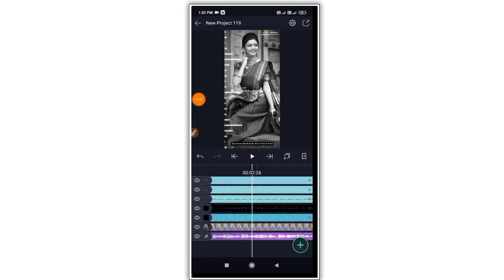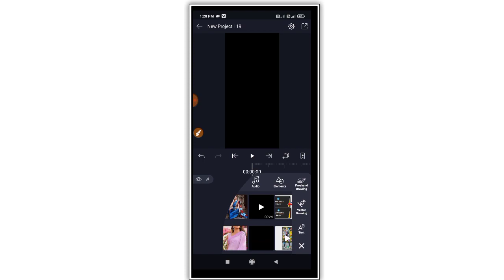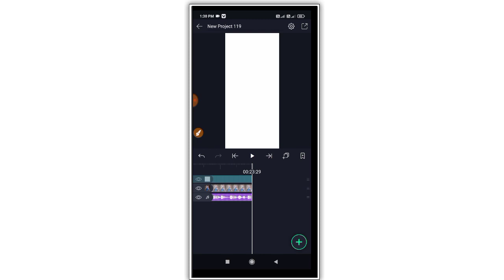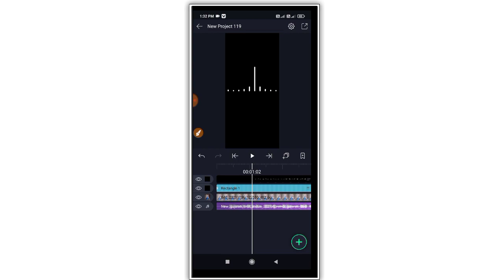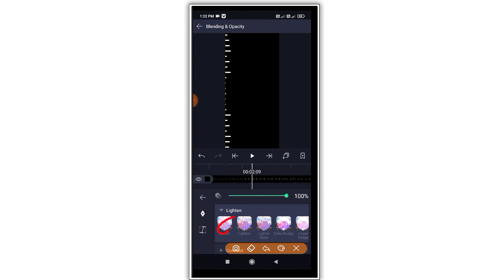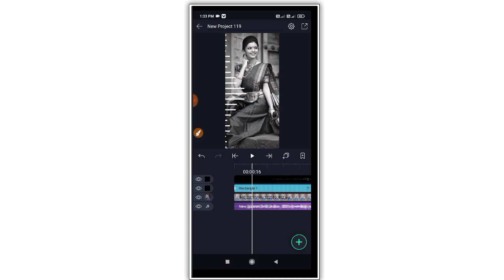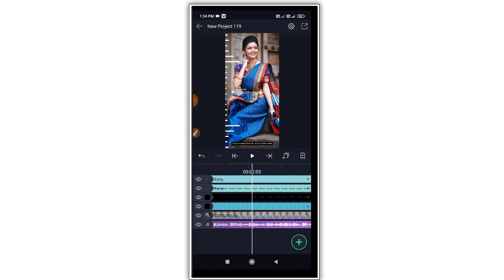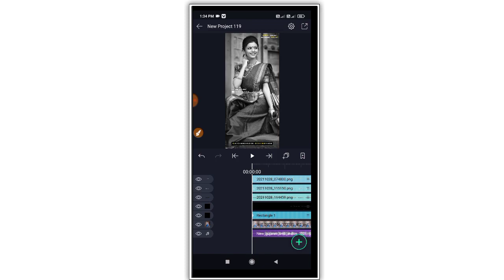New style Gujarati Status editing Alight motion||Alight motion video editing||kdk editing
કોઈ પણ મિત્રો આ વિડિઓ કે મટીરીયલ  કોપી મારશે તો કોપીરાઇટ આપવામાં આવશે..ઓન્લી સ્ટેટ્સ બનાવવા વાપરી શકો છો

New Gujarati Status Editing Alight Motion || Alight Motion Video Editing || Gujarati Status Editing

KDK EDITING

 વિડિઓ લિંક ટેલિગ્રામ
ટેલિગ્રામ લિંક

મારી નવી ચેનલ લિંક.

Teligram grup link 👇👇👇
kdk editing 🔥👑🔥